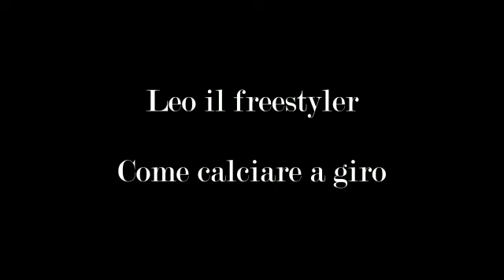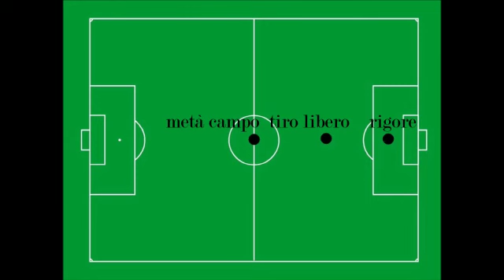Come FARE il TIRO a GIRO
Bella a tutti ragazzi, io sono Leo il freestyler e vengo da Ferentino (provincia di Frosinone). Ecco a voi il tutorial di calcio su come tirare a giro e di esterno. Spesso capita di innamorarsi dei tiri a giro di Messi o delle trivele di Quaresma. Ci saranno una serie di step, che vi aiuteranno, permettendovi di migliorare sia il tiro, sia l'effetto a girare del pallone nel calciare a giro. Oggi vi insegnerò a svolgere questi gesti tecnici.